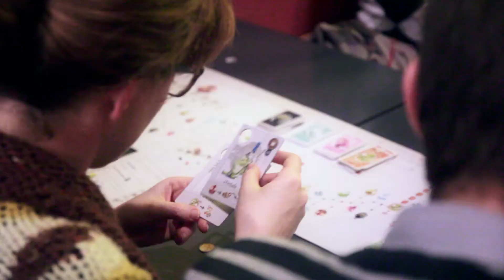Il Rompiscatola - Il Promo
Il RompiScatola - Prossimamente partirà su MondoMind una nuova serie di approfondimento sui Giochi da Tavolo. In ogni puntata, dalla pizzeria Piola di Treviso, Daniele Vaccaro ci presenterà un gioco, spiegandoci dinamiche e regole. Inoltre sentiremo alcuni commenti "a caldo" su chi il gioco l'ha provato.